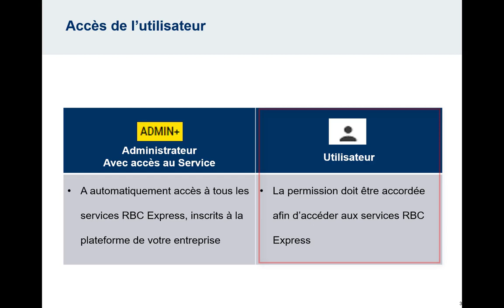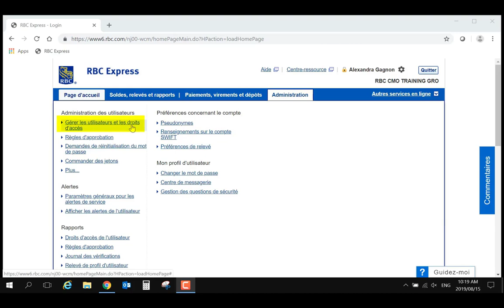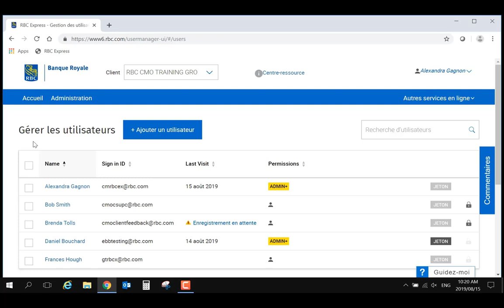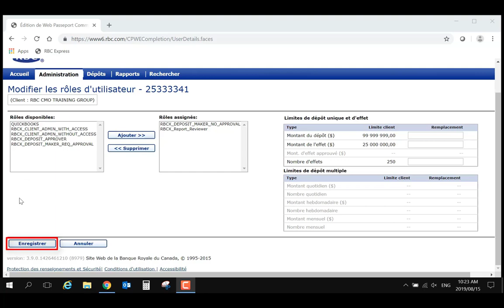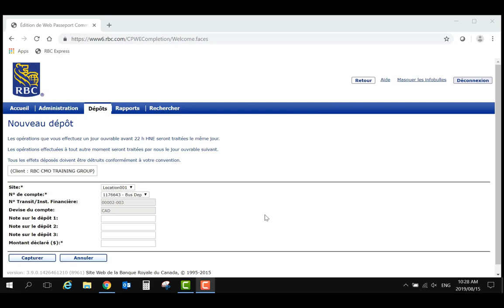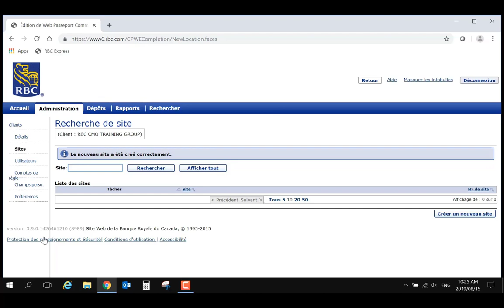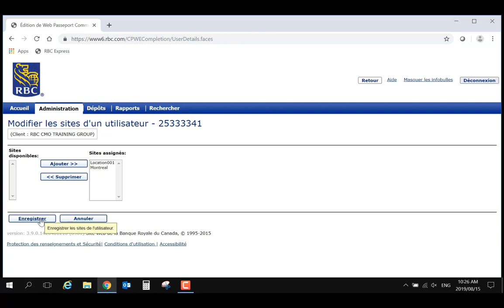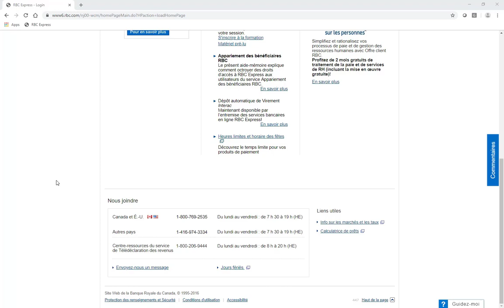Chèque Pro – Administration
Cette vidéo montrera aux administrateurs comment configurer leur profil dans Chèque-Pro, un service de saisie et de dépôt de chèques à distance. Les administrateurs découvriront aussi comment accorder des accès aux utilisateurs et personnaliser un profil Chèque-Pro.